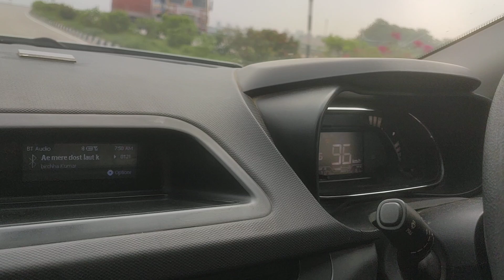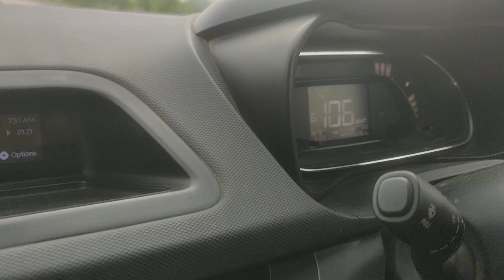DELLHI JATE HUYE